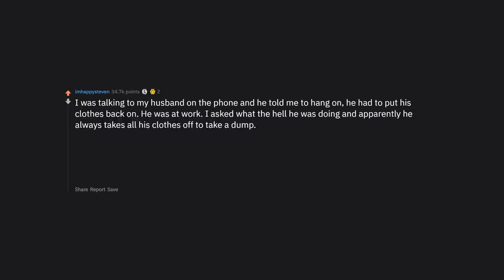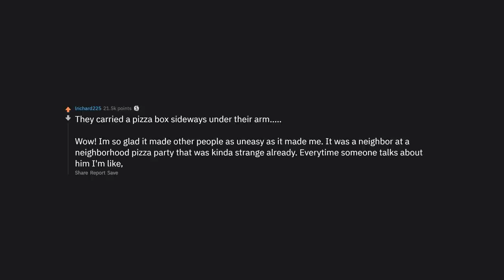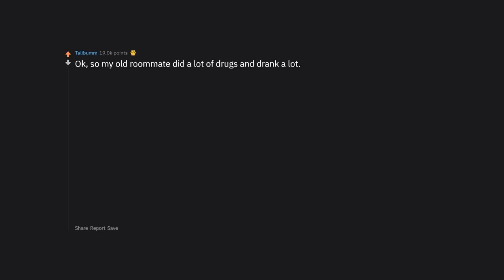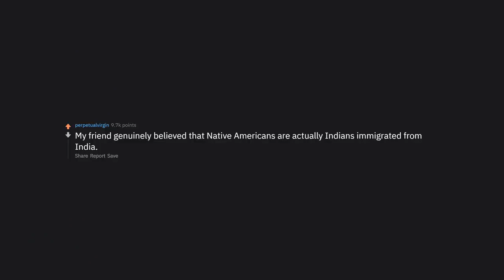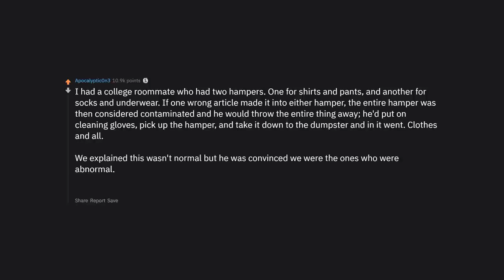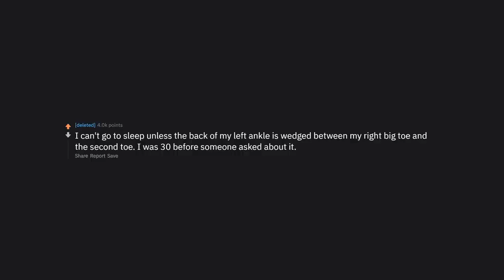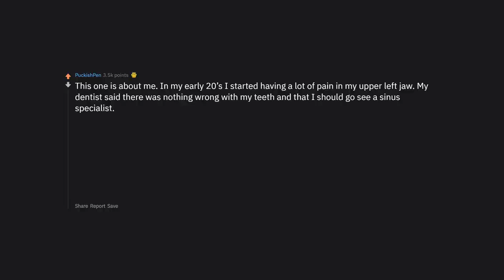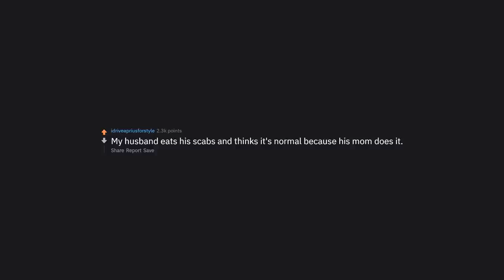What Weird Thing Was Someone Doing That They Thought Was Normal?